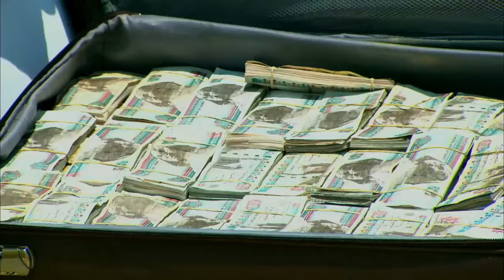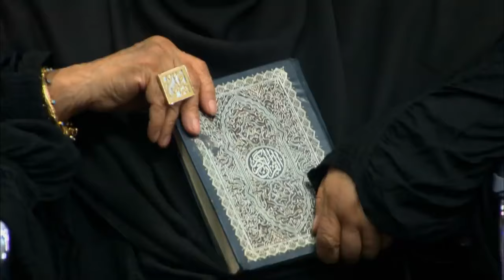المعلم النوح باعت ولاده الاتنين عشان يحطو علي أفندينا ! ميعرفش انهم هيرجعو ناقصين واحد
ﺇﺧﺮاﺝ: مجدي الهواري (مخرج)
ﺗﺄﻟﻴﻒ: أحمد عبدالفتاح (مؤلف)  نادر عبدالله (كلمات التتر)
طاقم العمل: مصطفى شعبان  درة  علا غانم  عبير صبري  سميحة أيوب  حسن حسني